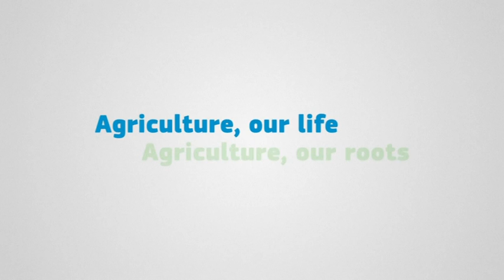Preserving bees: fighting climate change and biodiversity loss - CAP - EU Agriculture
Helping farmers to fight climate change and biodiversity loss is one of the themes of the 2013 CAP reform. This clip features a UK-based action group that is part of a transnational project focusing on preserving bees and, more broadly, on working to enhance ecological sustainability through planting and greening schemes.